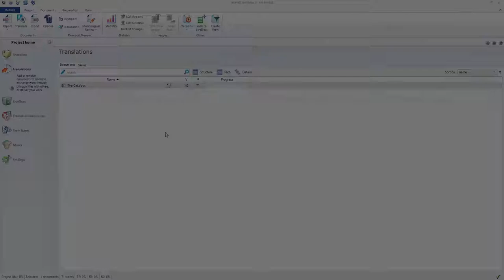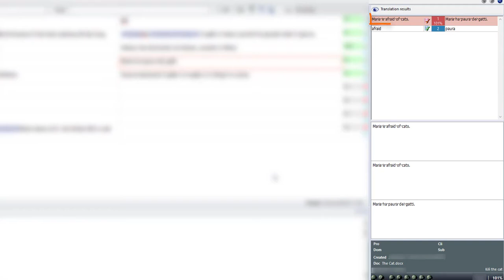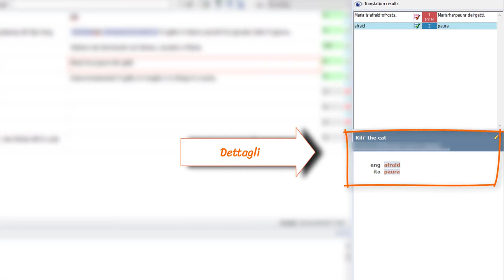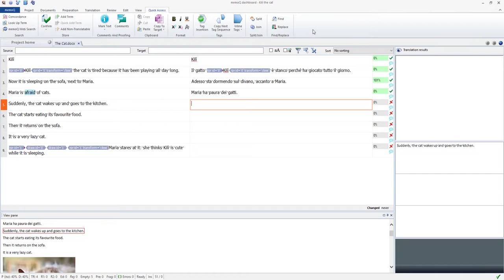Tradurre in MemoQ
[TRADUTTORI] - 1. Panoramica dell'editor | 2. Azioni principali | 3. Approfondimenti